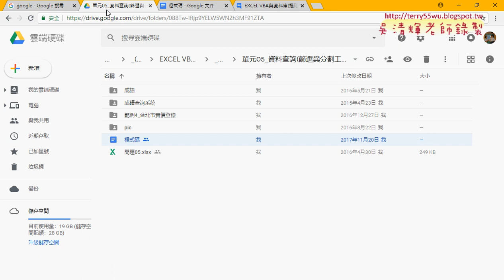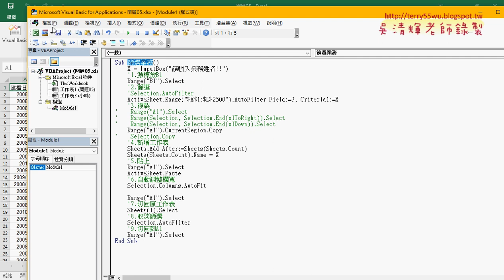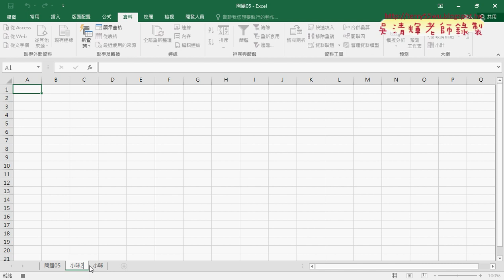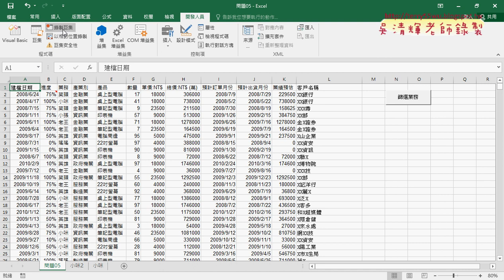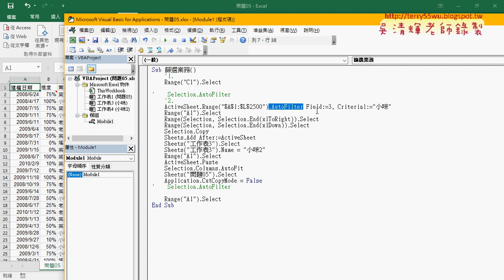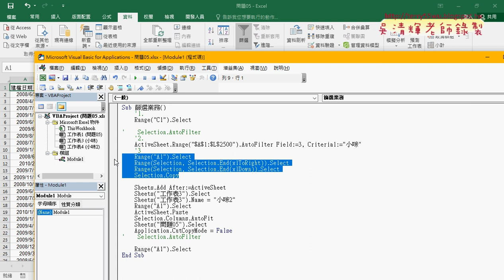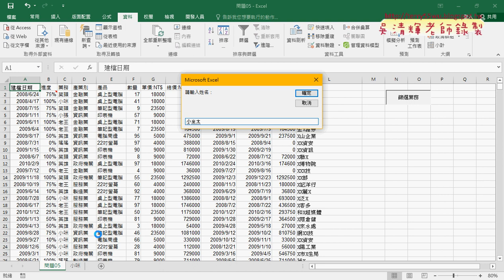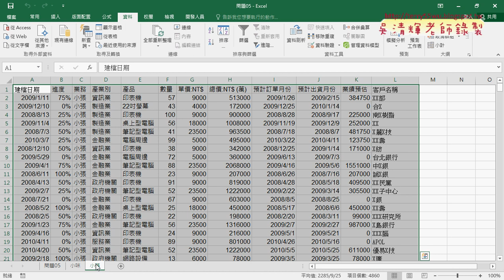02 錄製篩選業務巨集與VBA程式修改